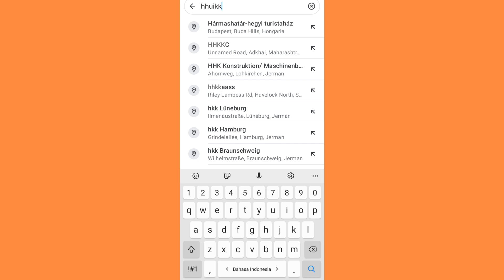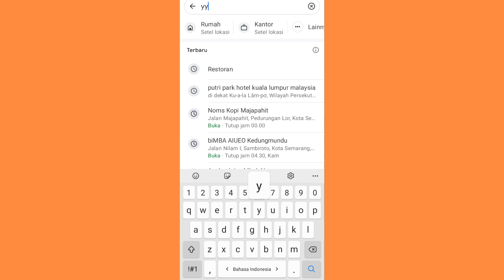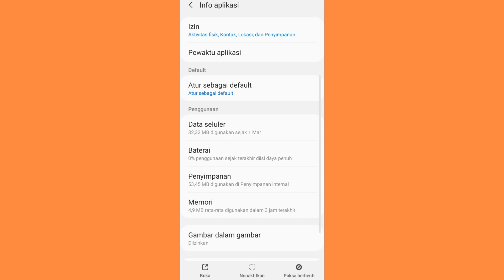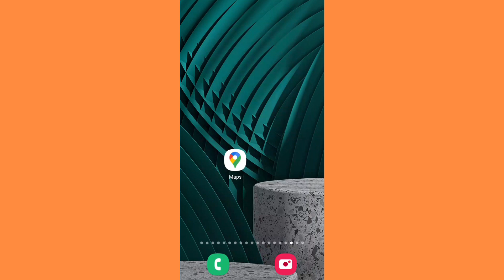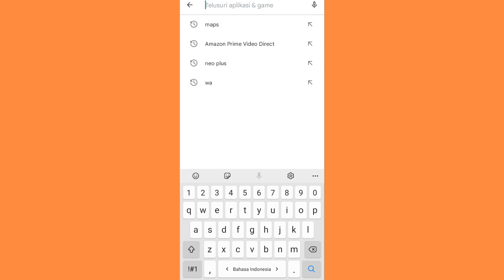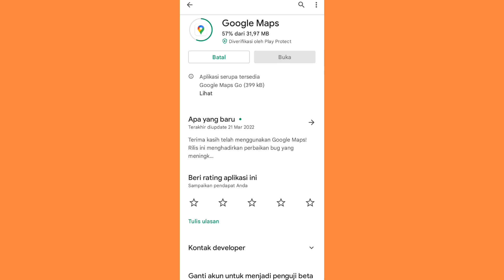Cara Update Google Maps Terbaru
google maps adalah peta jalan yang sering kita gunakan di jalan raya saat kita tidak tahu alamat rumah atau alamat toko yang kita tuju arahnya kali ini saya akan kasih solusi supaya saat google maps anda gunakan supaya akurat sampai ke lokasi untuk cara update versi terbaru  begini cara update nya